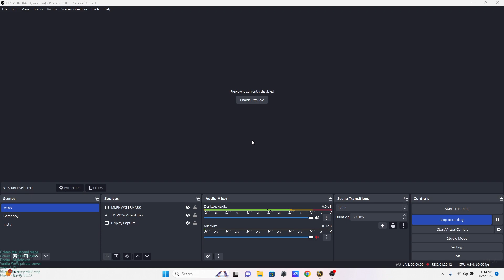Coleen lvl 10 - 13 questing Tirisfal Glades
Coleen at level 10 to 13 questing in Tirisfal Glades.
Server - Elysium Project
Realm - Nighthaven
Vanilla WoW private server
patch 1.12.1